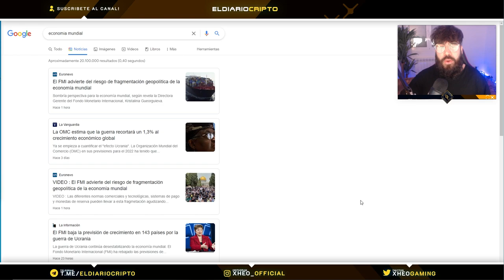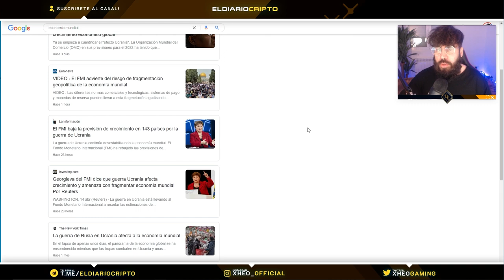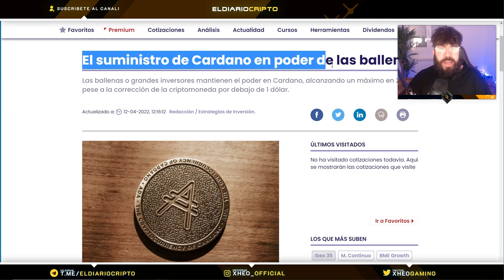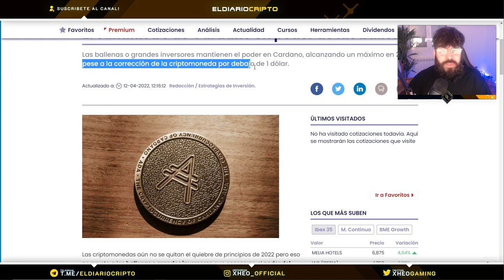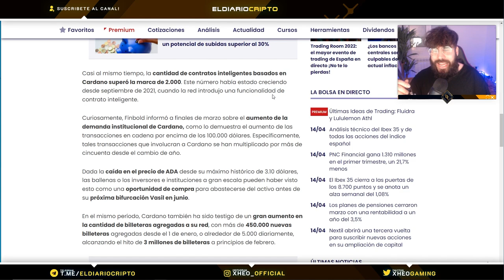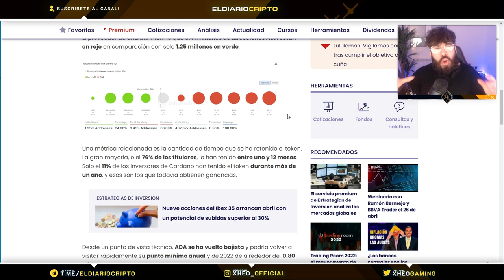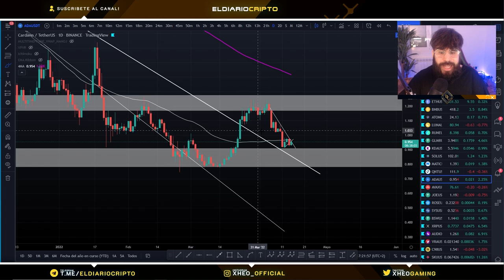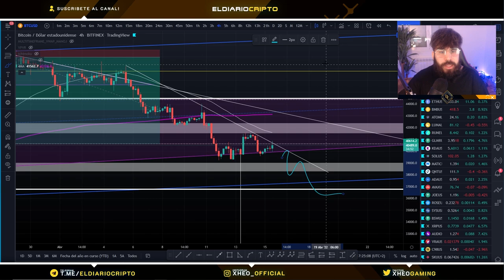🔴¡¡ÚLTIMA HORA: DEBERÍAS SABER ESTO SOBRE CARDANO (ADA)!!🔴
Hoy veremos las últimas noticias sobre el mercado de las criptomonedas y en concreto de lo que está pasando con CARDANO (ADA), su ecosistema y porqué podría estallar!